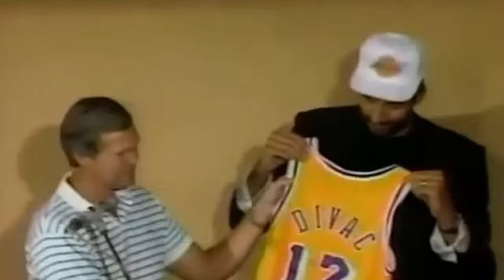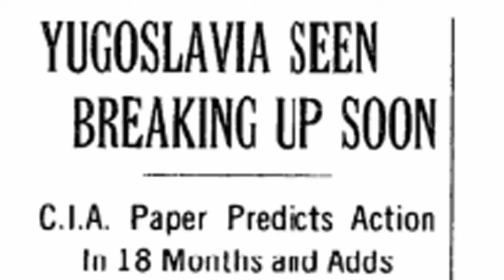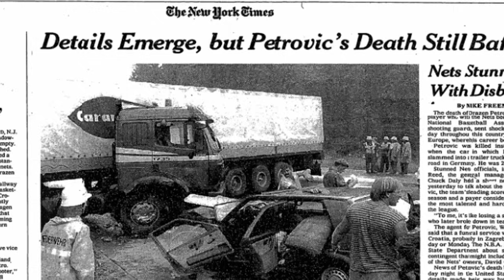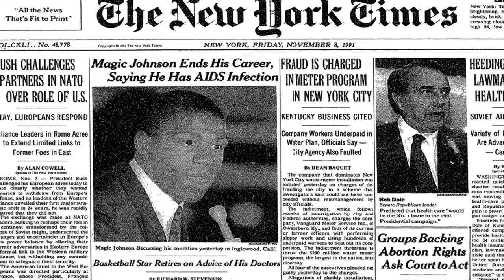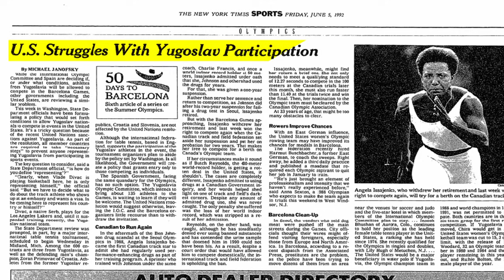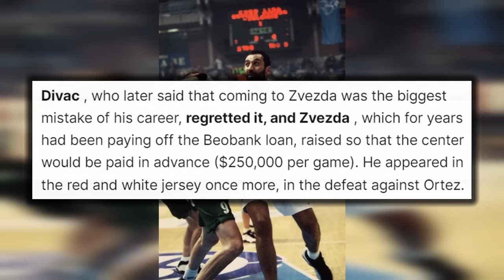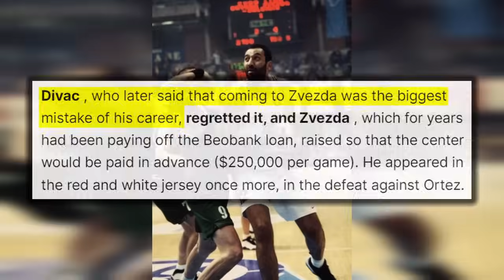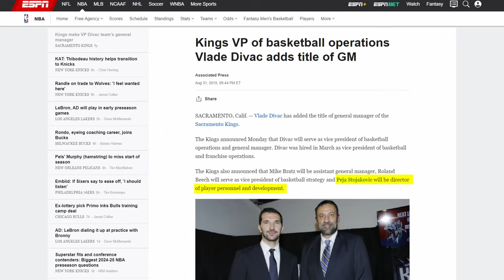Vlade Divac: From Replacing Kareem to being Traded for Kobe… He Still CHANGED the NBA | FPP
You can take away his NBA career, and he's still a basketball legend, as he was one of the best and most influential players Europe has ever produced. Whether it was his time with KK Partizan or his years a member of Yugoslavia's National team where he paired with Drazen Petrovic, Toni Kukoc and Dino Radja and then later with guys like Marko Jaric and Peja Stojakovic. But he came to the NBA in the late 80s, as one of the first Europeans to have success in the US, as he paved the way and opened the door for the following years which saw an influx of European Players. But he was no joke on the court. He had all the pressure in the world playing for the Showtime Los Angeles Lakers as the replacement for Kareem Abdul-Jabbar, yet he developed a connection with Magic Johnson and it seemed the Lakers would continue contending, until Magic Johnson's retirement in 1991, but he would stay with the Lakers for years as one of the league's most underrated players before later being included in the now notorious trade which saw Charlotte trade Kobe Bryant to the Los Angeles Lakers, but Divac still helped the Hornets to two of their best seasons in Franchise history, but perhaps the years he's best remembered, came after he turned 30, as he would join Stojakovic, Chris Webber, Mike Bibby and Doug Christie in Sacramento as a key member of the 2002 Kings team who pushed the Shaq and Kobe led Lakers to 7, before spending years in a front office role. Vlade Divac lives and breathes basketball and did it in a unique never before seen way, as one of the league's first great passing and facilitating big man who could hit from range, as he showed how effective the European play style could be.